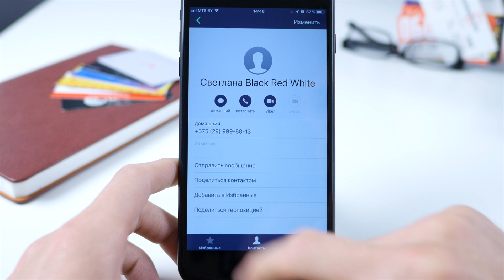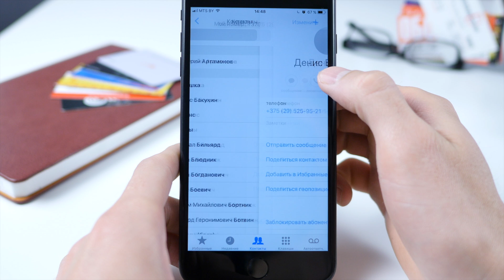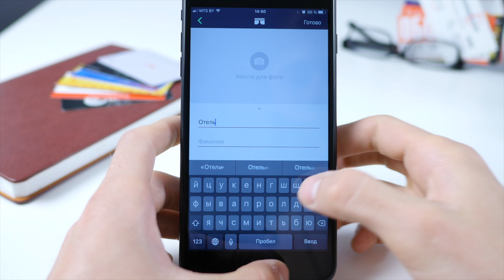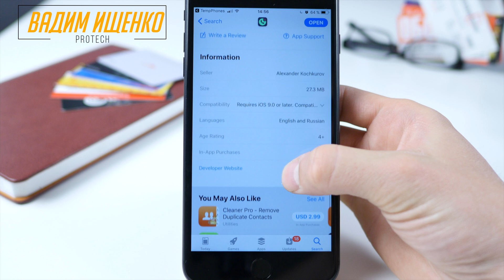Продвинутый менеджер контактов и визиток для iPhone! Обзор TempPhones для iOS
Давно искали крутой менеджер контактов для смартфона? Нужна качественная визитница с привязкой к абонентам iPhone? Не знаешь что делать с кучей временных контактов? Ищешь как грамотно группировать контакты на iPhone? Хочешь искать контакты через номеронабиратель с функцией Т9 в iPhone (искать контакты по номеру). Ты пришел по адресу! Обзор приложения TempPhones для iOS (App Store).